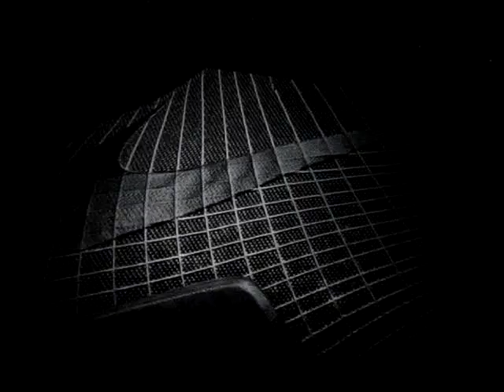Kobe Bryant Interviewed by Mark Parker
Mark Parker Interviewed famed Los Angeles Lakers Kobe Bryant about the new technology from Nike entitled Flywire. Flywire is used in the Hyperdunk and  the Zoom Victory Spike.